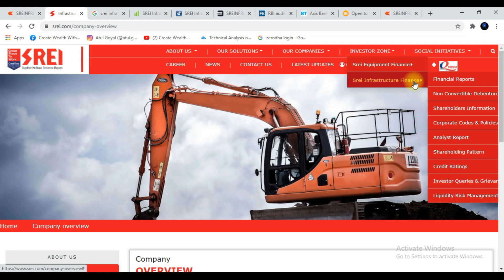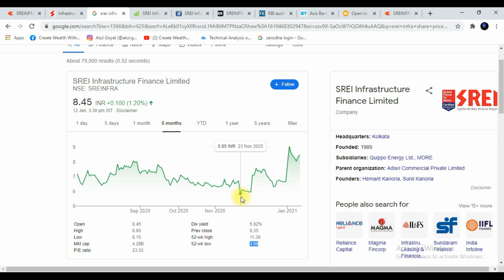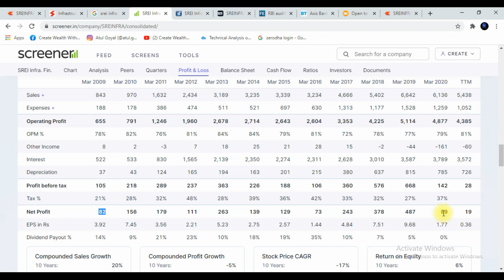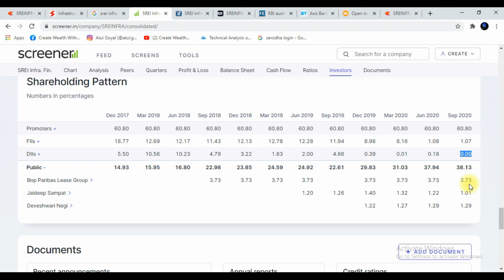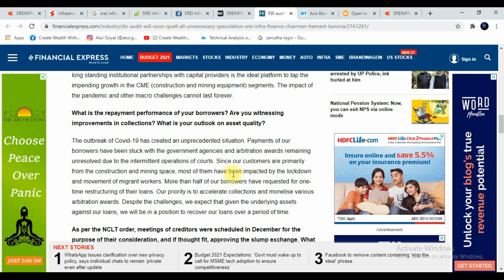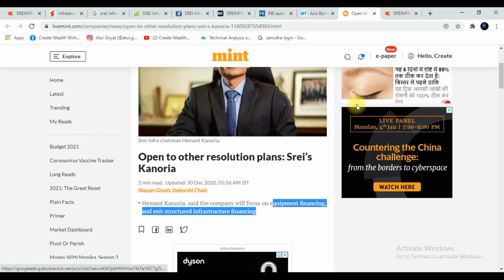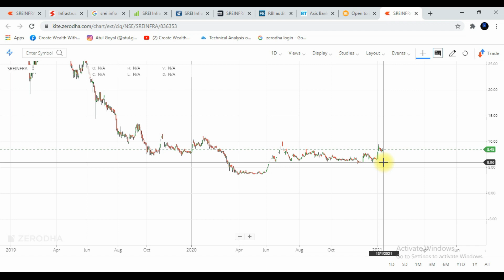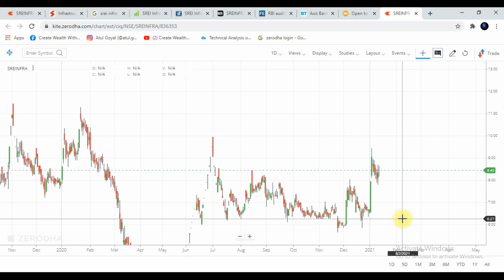Penny stock @ 8